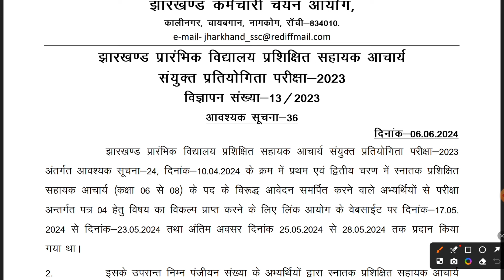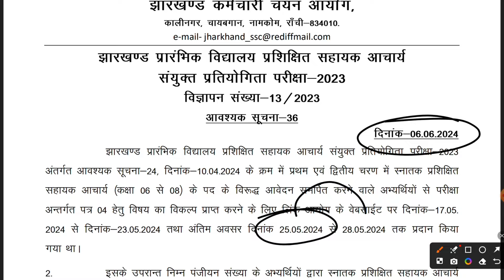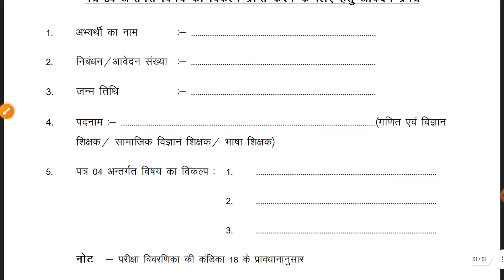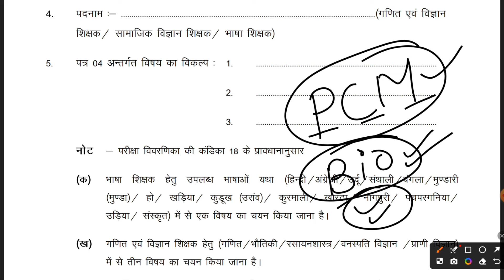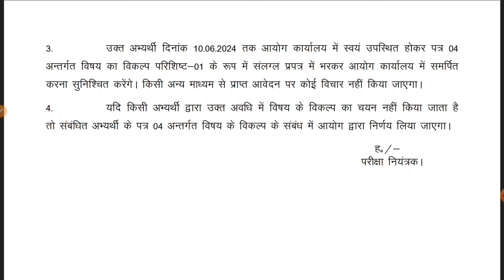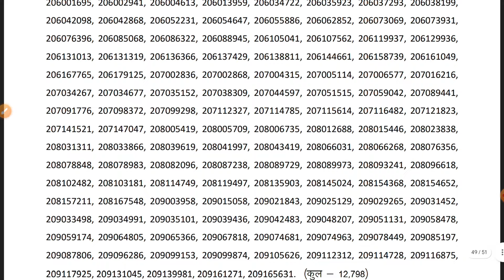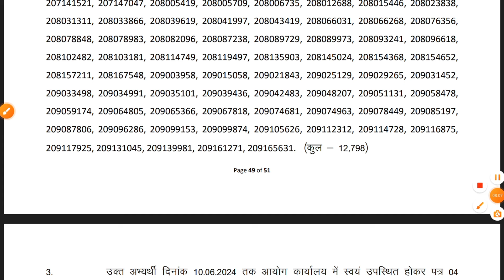JSSC SAHAYAK ACHARYA EXAM DATE 2024 | JTET MAINS EXAM KAB HOGA? JSSC SAHAYAK ACHARYA 2024 NEWS TODAY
YouTube Description:

"Welcome to our latest update on the JSSC Sahayak Acharya and JTET Mains exams! In this video, we'll provide you with the latest news and important dates for the JSSC Sahayak Acharya 2024 exam and the JTET Mains exam.

JSSC

JSSC Sahayak Acharya

JSSC Sahayak Acharya 2024

JSSC Sahayak Acharya Exam Date

JSSC Exam Date 2024

Sahayak Acharya 2024

Sahayak Acharya Exam

JTET

JTET Mains

JTET Exam Date 2024

JTET 2024

JSSC News

JSSC Sahayak Acharya News

JSSC Updates

JSSC 2024

Jharkhand Exams

Jharkhand SSC

Government Exam Updates

Competitive Exams 2024

Educational News

JSSC Notification

JSSC Notification 2024

JSSC Sahayak Acharya Notification

Sahayak Acharya Notification 2024

Sahayak Acharya Recruitment

JTET Exam Preparation

Jharkhand TET

Teacher Eligibility Test Jharkhand

JTET 2024 Exam Date

JTET News

JTET Updates

JSSC Teacher Recruitment

JSSC Exams

JSSC 2024 Exam Dates

JSSC Syllabus

JTET Syllabus

JSSC Preparation Tips

JTET Preparation Tips

JSSC Important Dates

JTET Important Dates

JTET Admit Card

JSSC Sahayak Acharya Syllabus

JTET Mains Syllabus

JSSC 2024 Preparation

JTET 2024 Preparation

JSSC Study Plan

JTET Study Plan

Jharkhand Teacher Exam Date

Jharkhand Teacher Eligibility Test Date

Teacher Exams 2024

Sarkari Exam Dates

Jharkhand Government Exams

JSSC Coaching

JTET Coaching

How to prepare for JSSC

How to prepare for JTET

JSSC 2024 Exam Pattern

JTET 2024 Exam Pattern

JTET Online Application

JSSC Eligibility Criteria

JTET Eligibility Criteria

JSSC 2024 Recruitment Process

JTET 2024 Recruitment Process

JSSC Official Notification

JTET Official Notification

JSSC Updates 2024

JTET Updates 2024

Teacher Jobs in Jharkhand

JSSC Teacher Jobs

JTET Teacher Jobs

JSSC 2024 Important Information

JTET 2024 Important Information

JSSC Online Form

JTET Online Form

JSSC Application Process

JTET Application Process

Jharkhand SSC Teacher Recruitment

JSSC Recruitment Notification

JTET Recruitment Notification

JSSC Exam Schedule

JTET Exam Schedule

JSSC Time Table

JTET Time Table

JSSC Calendar 2024

JTET Calendar 2024

JSSC 2024 Notifications

JTET 2024 Notifications

JSSC Detailed Notification

JTET Detailed Notification

JSSC Updates Today

JTET Updates Today

JSSC Preparation Strategy

JTET Preparation Strategy

JSSC Latest Notification

JTET Latest Notification

JSSC Exam News

Sahayak Acharya Exam News

JTET Exam Updates

JSSC Important Updates

JTET Important Updates

Jharkhand Exam Dates

JSSC Official Updates

JTET Official Updates

JSSC Mains Exam Date